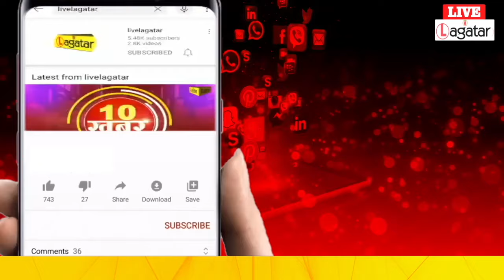हेमंत सोरेन को याद कर मंच पर फूट-फूटकर रोईं कल्पना सोरेन, कहा- जनता लेगी हिसाब | Live Lagatar